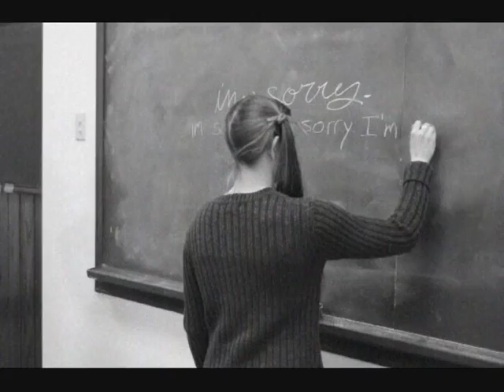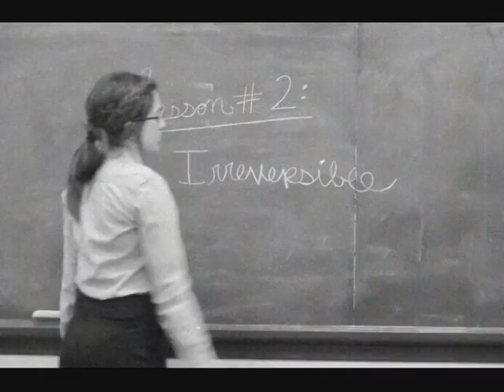COMM 101 Video Promo1 Youtube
Promo video project for communication 101 class.